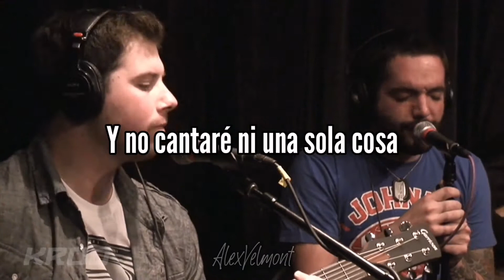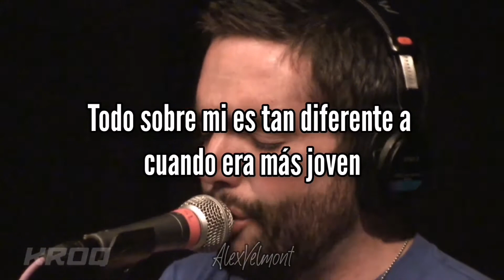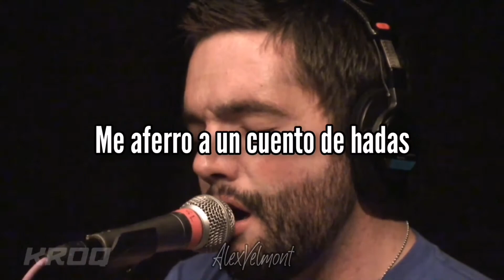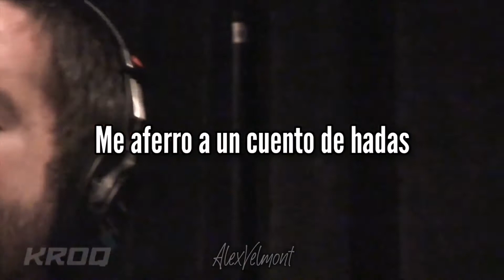A Day To Remember - Homesick (Version Acústica) [Traducción al Español]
Esto es todo

Recuerda, no soy propietario de nada excepto de la traducción, todos los derechos a sus respectivos artistas.